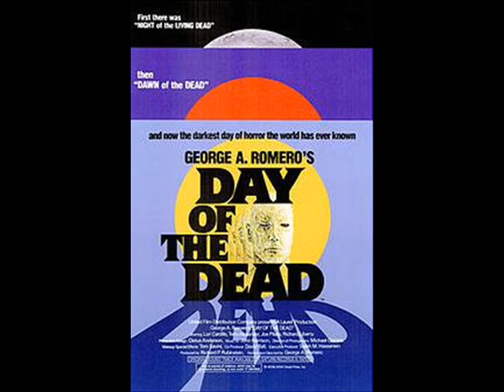John Harrison Composer (Creepshow, Day of the Dead) The Movie Raid Behind the Screams Special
John Harrison composer of such films such as George Romero's Day of the Dead and Creepshow discusses the production of Day of the Dead, its effect on popularity and more. Happy Halloween.

Music was composed by John Harrison. Music was authorised for the use of this video.

This interview is property of The Movie Raid. All images shown in this video are purely promotional use only and does not intend to sell or trade to other parties.